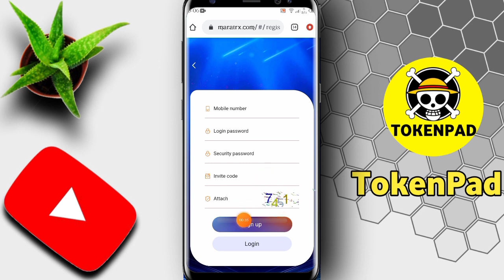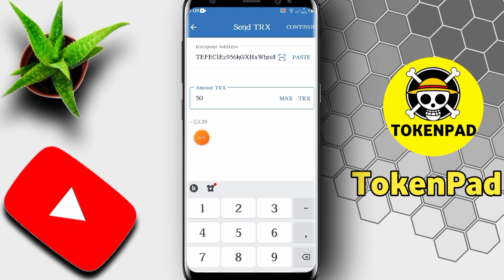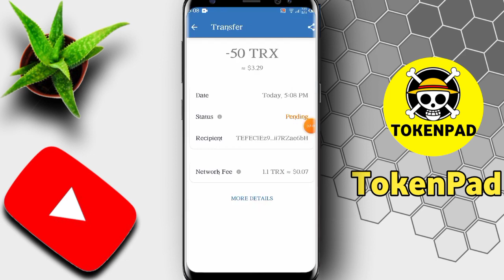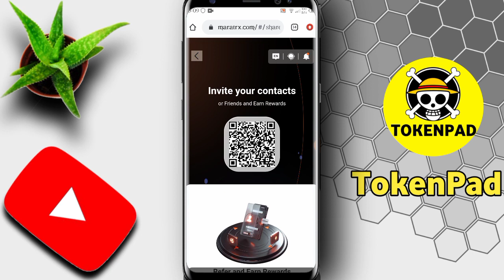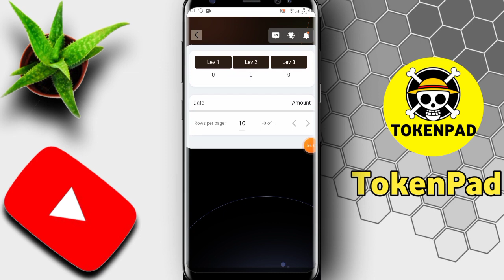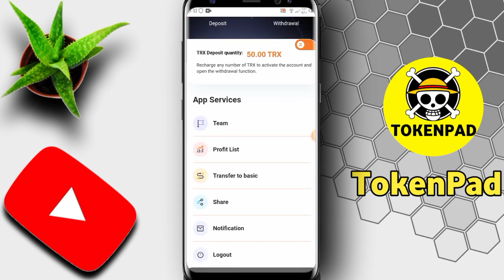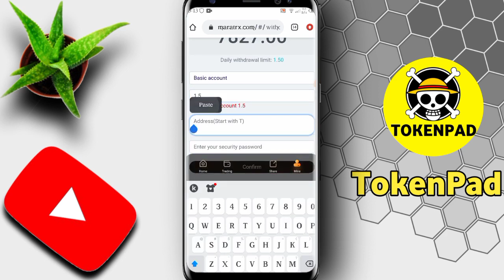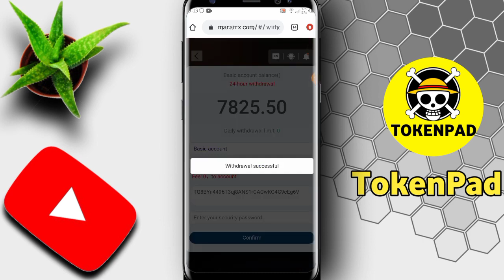Honest Review With Live All Proof | How Earn Money from Home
Thanks